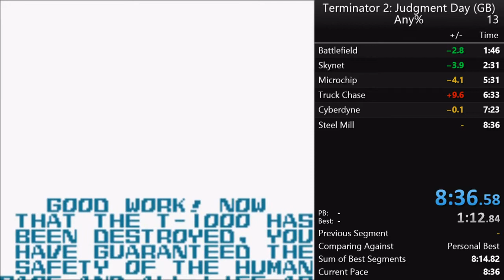Terminator 2: Judgment Day (Game Boy) Speedrun Any% (08:36.58)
First completed run, lot of room for improvements.

Done on Gambatte-Speedrun.